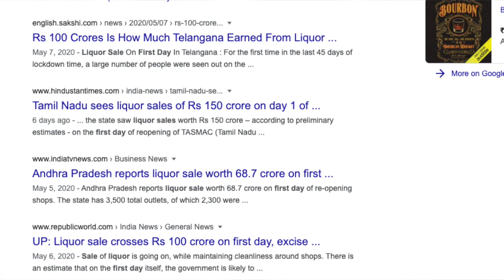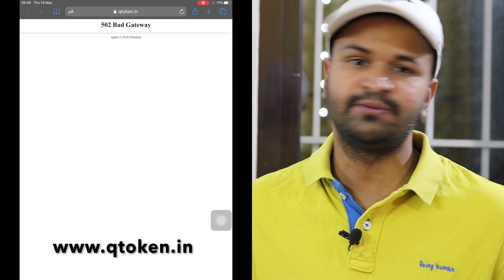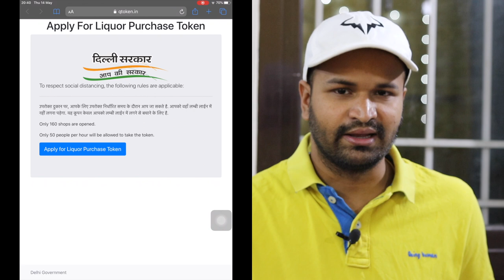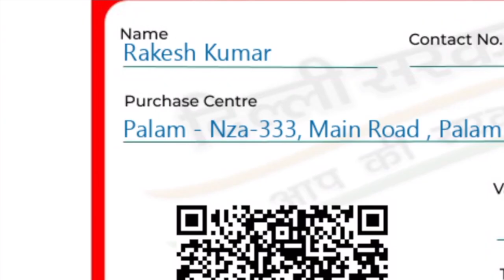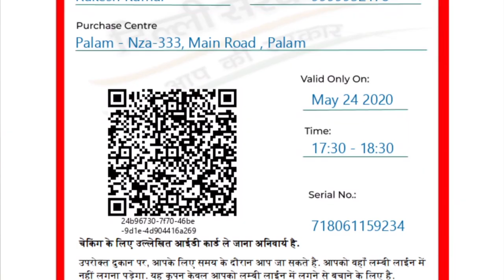Buy Liquor Token Online | Delhi | दारु टोकन ऑनलाइन खरीदो | Delhi Theka is Now Online Theka ✌️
🙏 Namashkar Fellows 🙏

Iss video mai aapse baat karne wala hoon Liquor Token Online Purchase ke baare main !!

List of state-wise websites and apps to get alcohol home delivery

1. Delhi

and click on “Apply for Liquor Purchase Token. Be warned, only 160 shops are open in the Capital and the website issues only 50 tokens per hour. You must then fill in your details, select the wine shop closest to you. Choose your items and then the website will issue an e-token that mentions the time window during which you will be permitted to visit that particular wine shop and pick up your order. Be aware that you will have to carry the Government ID, whose details you mentioned in the form along with you. Your limit is capped at 9 litres of alcohol per person, or one beer case. You must wear a mask when you go to the wine shop and no more than five people will be allowed in the shop at a time.

2. Tamil Nadu

The Tamil Nadu government has launched an application for home delivery of liquor. It work in the same manner as your Swiggy and Zomato apps. You basically have to just download the TASMAC Online App, feed in your details, add your order to the cart and pay online. Your liquor will then be delivered to your door step.

3. West Bengal

If you’re in West Bengal and over 21 years of age, you can place orders through the State Beverages Corporation (BEVCO). and feed in all your details. Place your order and you will receive your alcohol home delivery.

4. Punjab

In Punjab, you can have alcohol home delivered, but your limit is capped at 2-litres. In the state, each neighbourhood will have an allocated delivery window and only registered delivery persons, with proper IDs and curfew passes will be allowed to deliver in an authorised vehicle. Also, no more than five people will be allowed to gather in front of a liquor store, which will remain open only from 9am to 1pm.

5. Chattisgarh

The Chhattisgarh government has also set up a website as well as an app for its citizens in the green zone. or download the CSMCL Online on Google Play Store. Follow the drill of registering yourself, feeding in your details and placing orders as per your choice. You can order upto 5 litres of liquor and a delivery charge of Rs 120 will be levied on each order.

6. Odisha

Residents of Odisha can place their orders at the state’s Beverage Corporation Limited website. and first register yourself. You can then place your orders there.

6. Maharashtra

Before you get your hopes up, let us just break the bad news to you. While the Maharashtra government has allowed for the e-token system for liquor stores, these services will not be available in Mumbai, which is the worst hit Coronavirus hotspot in the entire country. The same can be said for Thane, Aurangabad and Nagpur. The alcohol home delivery system will begin in the state starting Thursday. and register themselves. Once you’ve fed in all the details, you will receive an e-token for the shop closest to you and a time slot for when you can go and collect your order. Only people over 21 years of age can apply for this token and a cap of 12 litres has been placed for all orders. Reports suggest that an improved and sophisticated system will come into place, starting Thursday and depending on its success the government may look into opening services in Mumbai as well.

Queries Solved :-
How to purchase liquor token online
Daaru/Sharab ka online token kaise khariden
Buy online liquor in delhi
Online daaru kaise khariden
Liquor Home delivery in corona
Order liquor online
Sharab online deliver kaise karwayen
Delhi govt online liquor scheme

Camera : Canon 80D
Mic : Snowball White/Clip Mic
Editor : Final Cut Pro X
Laptop : MacBook Pro
Sound Editor : Audacity

Namaskar Fellows 🙏